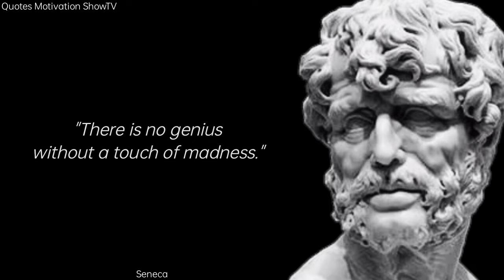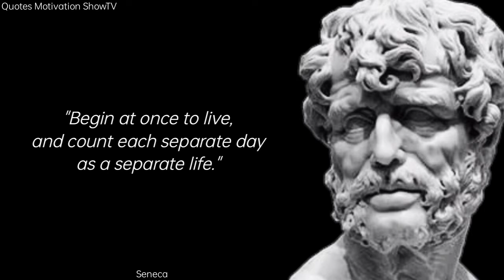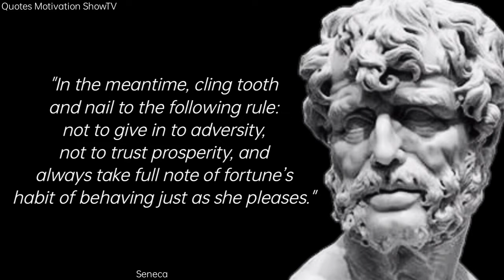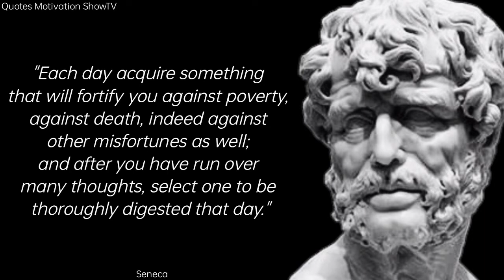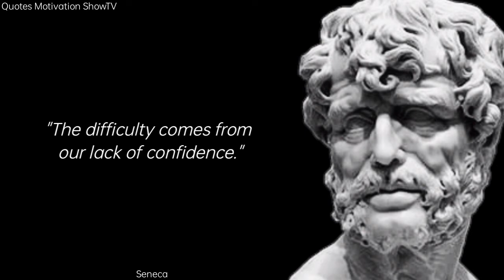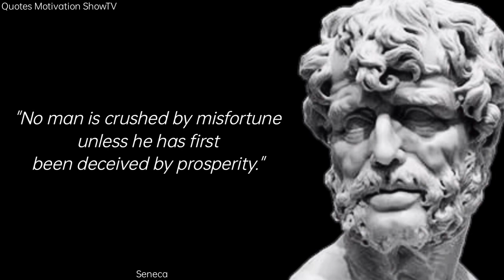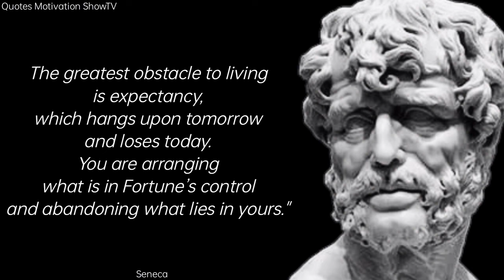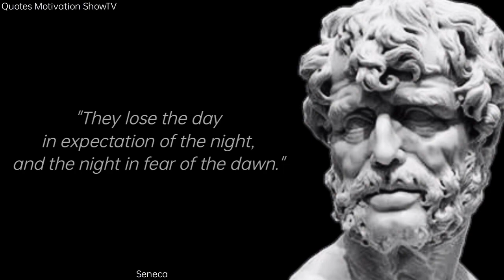Seneca: Be Unshakeable- The Ultimate quote collection of Seneca.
Lucius Annaeus Seneca the Younger, usually known as Seneca, was a Roman Stoic philosopher, statesman, dramatist, and, in one work, satirist, from the post-Augustan age of Latin literature. Seneca was born in Córdoba in Hispania, and raised in Rome, where he was trained in rhetoric and philosophy.